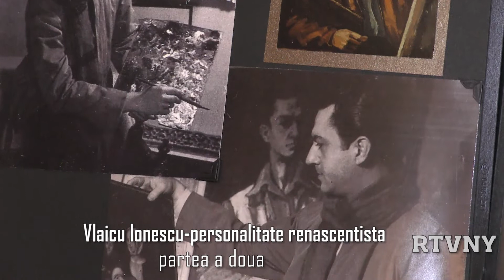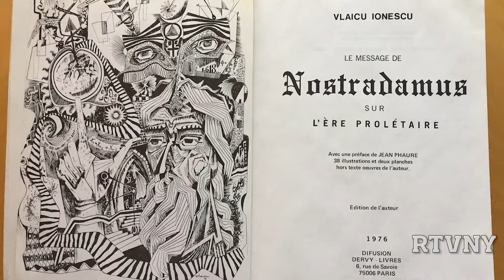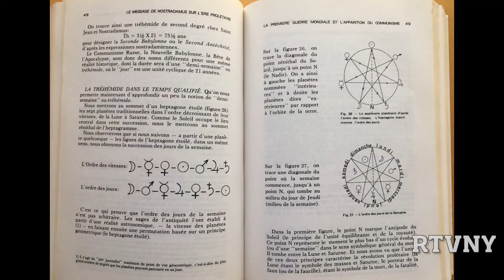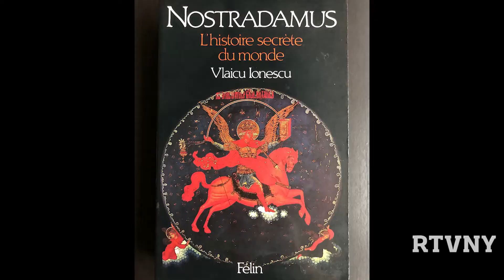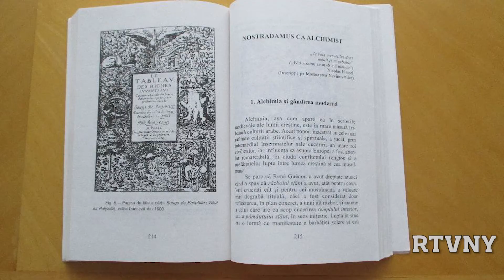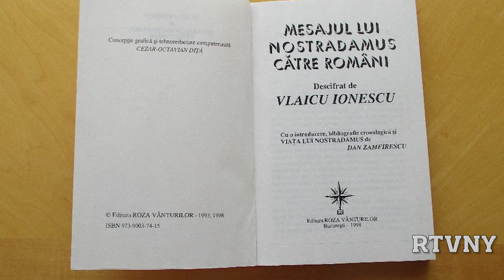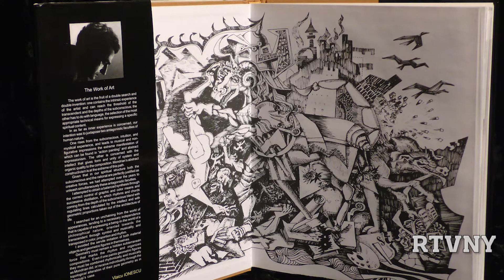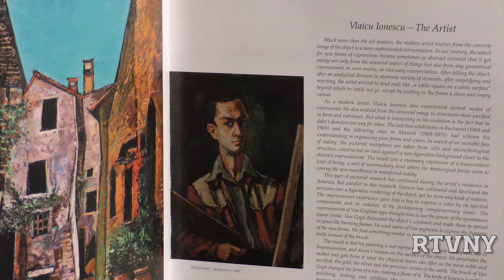Vlaicu Ionescu: Efectul Nostradamus (Part II)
(Aired 02/09/20) Channel NYCTV-life (WNYE) - Romanian TV of New York (RTVNY). Nascut in Romania, Vlaicu Ionescu(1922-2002)a emigrat in Germania in 1969 cu ocazia expozitiei personale organizate la Munchen. S-a stabilit in SUA in1971. A avut expozitii in SUA, Germania, Romania, Italia si Franta si a primit premiul "Leonardo da Vinci" al Academiei din Roma si premiul Academiei Internationale de la Lutece, International Contest, Paris. Un artist complex, un adevarat om al Renasterii, Vlaicu Ionescu a studiat filosofia, matematica, arhitectura, muzica si artele plastice. Expozitia din Middletown, NJ si cea din Irvington, NY au inclus peste patruzeci de lucrari (desene, peisaje, naturi moarte si opere abstracte, conceptuale) si prezinta tendintele artistice majore in desen si pictura ale artistului.
Vlaicu Ionescu este considerat cel mai mare exeget al textelor lui Nostradamus. Interpretarile sale au anuntat, printre altele, atat prabusirea comunismului, cat si Afacerea
Watergate(Watergate Scandal). Cele 13 carti scrise de Vlaicu Ionescu au fost publicate in Franta, Italia, Spania, Japonia si Romania.
Cristi Boghian
Realizator & Producator
Romanian TV of NY (RTVNY)